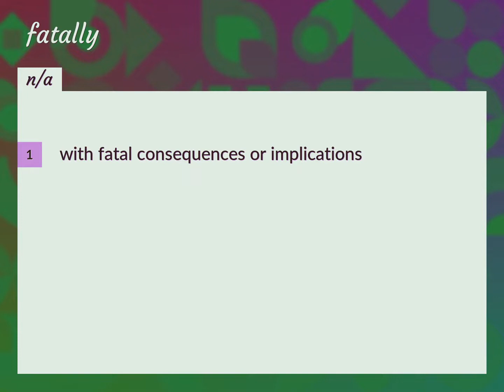Fatally | meaning of Fatally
What is FATALLY meaning?